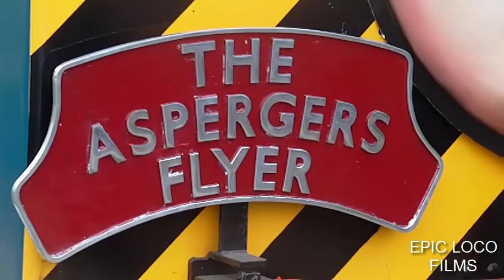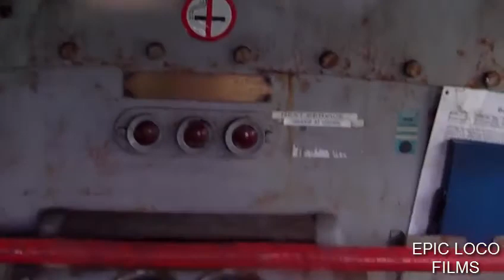D2565 Cab Ride - Ribble Steam Railway [Fixed]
A class 05 cab ride at the RSR.